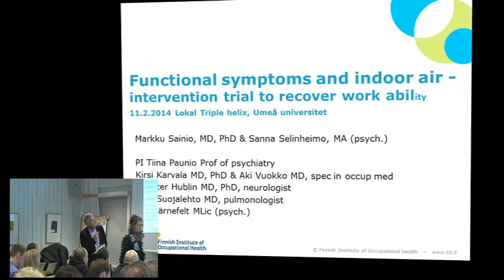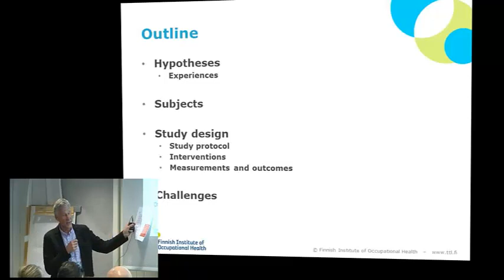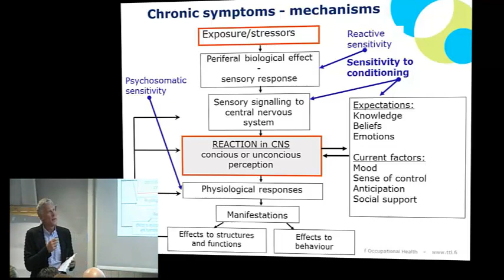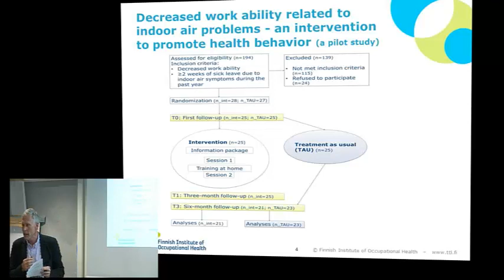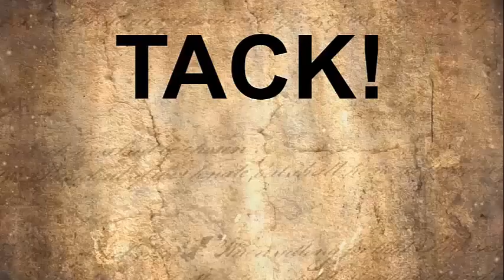Functional symptoms and indoor air - intervention trial to recover work ability - Markku Sainio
Markku Sainio Arbetshälsoinstitutet i Finland